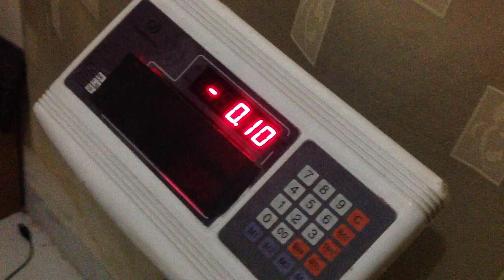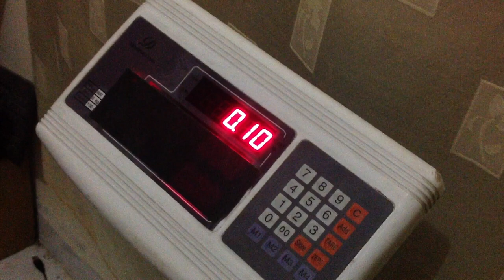GRAVITASI tanpa ada yang duduk diatas Timbangan (ke 2)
Pada percobaan kedua ini, angka timbangan dapat mencapai 87 60 kg, karena Rei, Clara dan Daud sangat dekat dengan timbangan. diduga "Thick" Gravitation dari tubuh kita mempengaruhi angka pada timbangan. Ini hanya dapat terjadi bila ketiganya masuk dalam gelombang otak antara Alpha dan Theta serta saling berempathy.